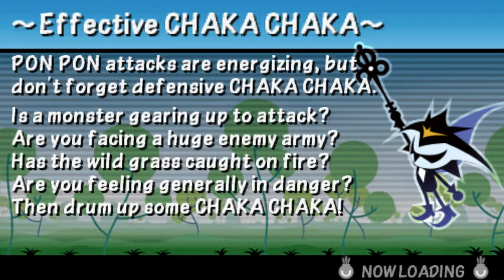Patapon 3 - Mission 7: Big Chills in Pure Snow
MAP: Snow Field of Sullied Tears